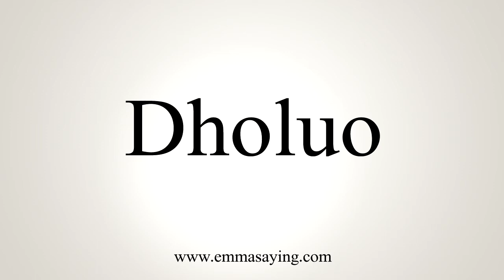How To Say Dholuo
Learn how to say Dholuo with EmmaSaying free pronunciation tutorials.